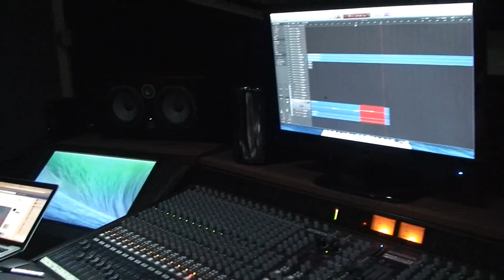BattleX - Studio Update (Part 2)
We present you the second part of our studio update.